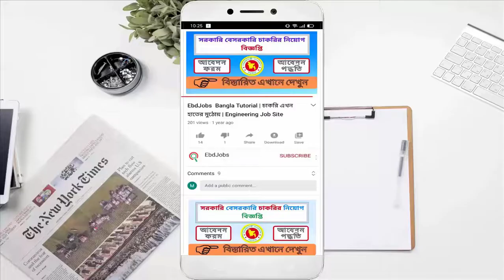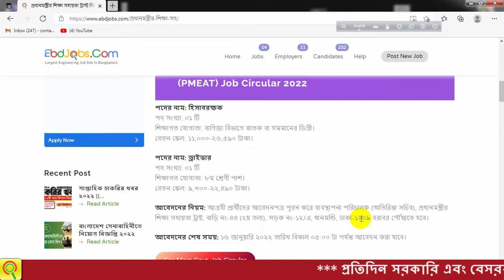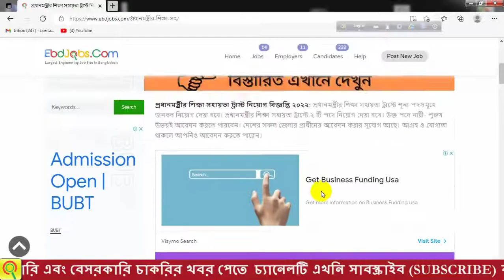প্রধানমন্ত্রীর শিক্ষা সহায়তা ট্রাস্ট নিয়োগ বিজ্ঞপ্তি ২০২২ || ৮ম এবং ডিগ্রী পাশ চাকরি || Job News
প্রধানমন্ত্রীর শিক্ষা সহায়তা ট্রাস্ট নিয়োগ বিজ্ঞপ্তি ২০২২: প্রধানমন্ত্রীর শিক্ষা সহায়তা ট্রাস্টে শূন্য পদসমূহে জনবল নিয়োগ দেয়া হবে। প্রধানমন্ত্রীর শিক্ষা সহায়তা ট্রাস্টে ২ টি পদে নিয়োগ দেয়া হবে। উক্ত পদে নারী- পুরুষ উভয়ই আবেদন করতে পারবেন। দেশের সকল জেলার প্রার্থীদের আবেদন করার সুযোগ আছে। আগ্রহ ও যোগ্যতা থাকলে আপনিও আবেদন করতে পারেন।